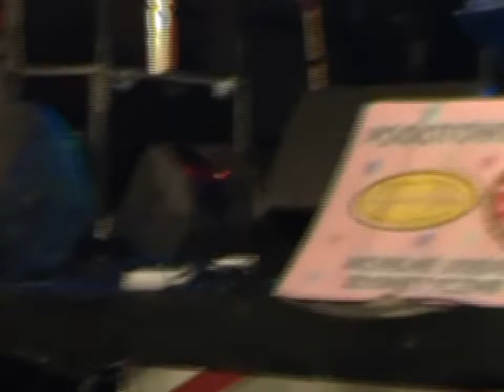Ovo - Hity Dnia (LIVE)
WOŚP 2013.